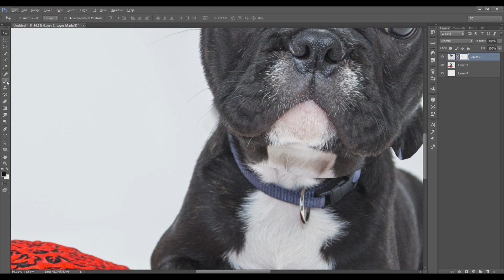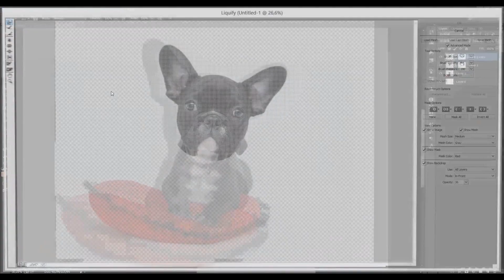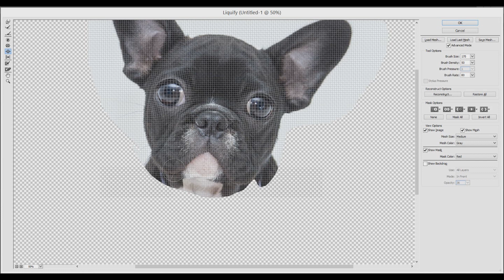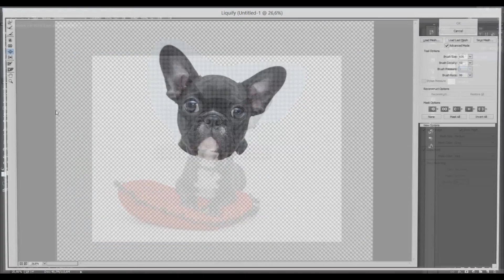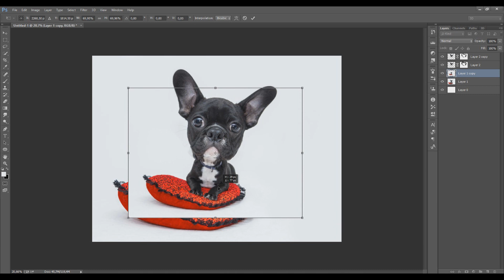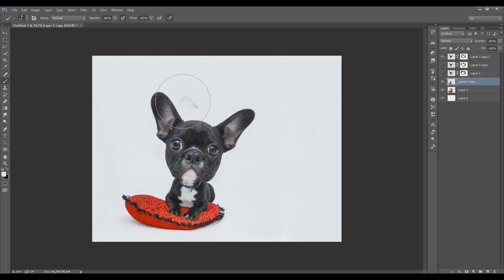Quick Tips (photoshop) - Dog Caricature part.1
Quick Tips for Photoshop